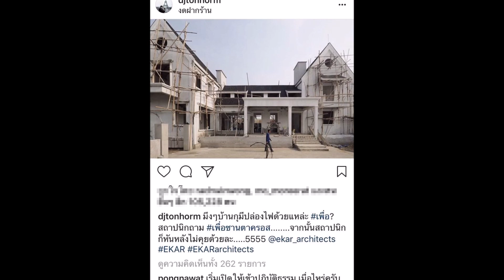คฤหาสน์หรู ‘ดีเจต้นหอม’ หลังชีวิตรักล่ม